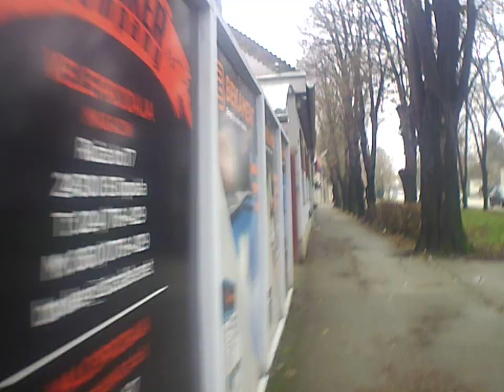Backa Topola street utca nezese